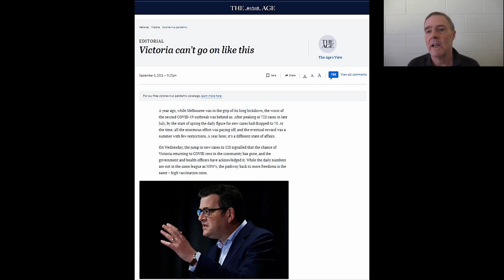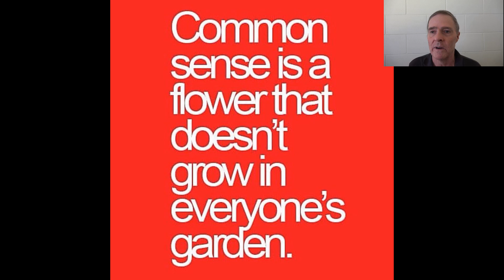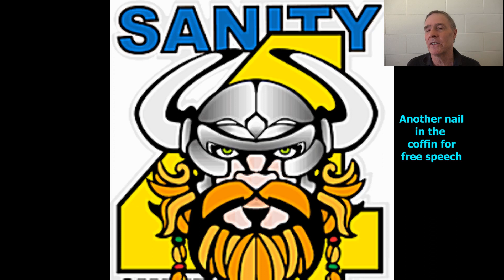Garden bed put on hold as insects attack my plants and The Age attacks Melbourne lockdowns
One of these days I may get some garden beds constructed at my house but it won't be today. Need to get some shade in the front yard before summer hits. Before that I need to apply insect spray to my spinach and capsaicin plants before they're eaten alive. The Age newspaper finally sees the light and publishes an editorial critical of the endless lockdowns that have befallen Melbourne. They state what many of us all knew the virus can't be eliminated. In the meantime President Biden has celebrated his 'hugely successful' pullout of Afghanistan. Successful if you call arming the Taliban with state of the art weaponry a success.